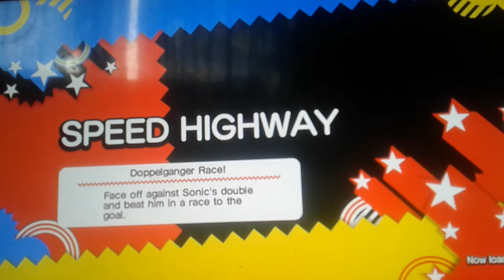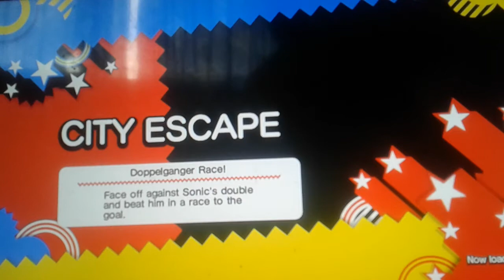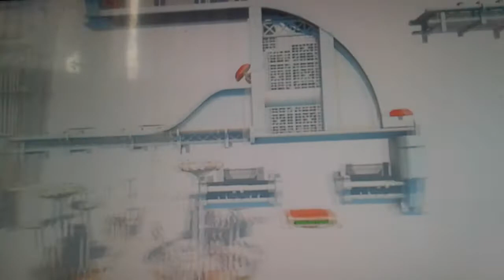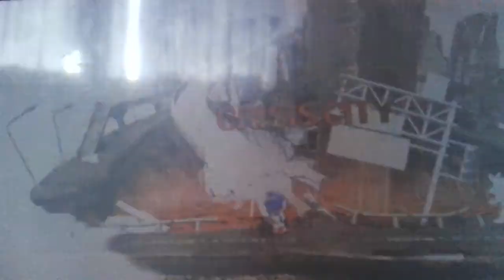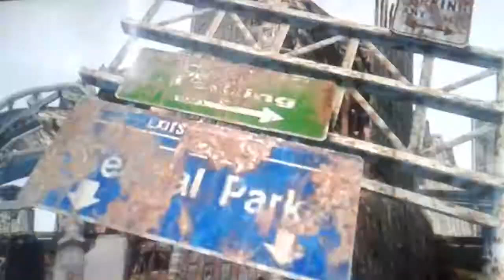Sonic generations quit